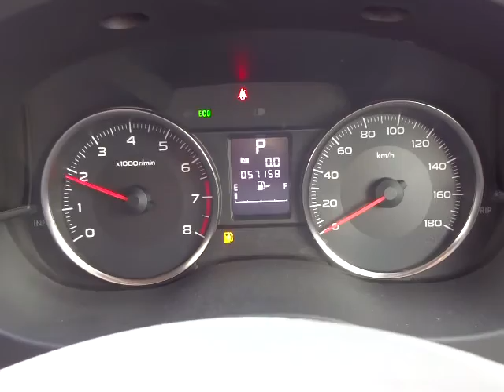スバル インプレッサスポーツ 2.0i エンジン音 (A029)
スバル インプレッサスポーツ 2.0i エンジン音

sakucity nagano
Models. Valid